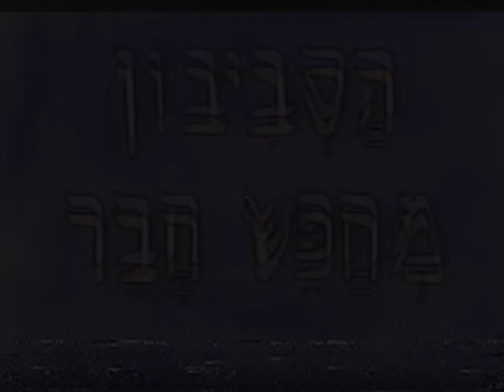Ariel Pink - Sit N' Spin (Music Video)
Sit N' Spin is a currently unreleased track by Ariel Pink from the 2021 album Sit N' Spin set to release January that debuted on the Kchung radio show on halloween 2019. The track is classic Ariel with such strong melodies ethereal synths and Jewish themes. I loved this track the second I heard it and knew it was time to do a video for it.

I tried to stick with the Hanukkah theme while also sticking with the vhs theme which meant my footage was limited but I'm very happy with how it turned out.